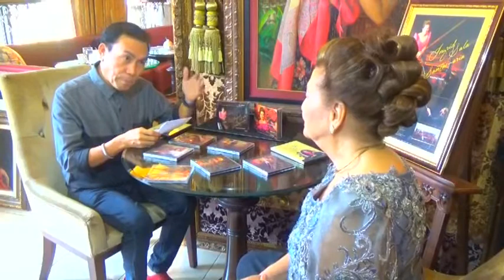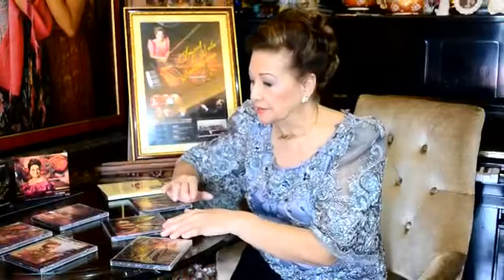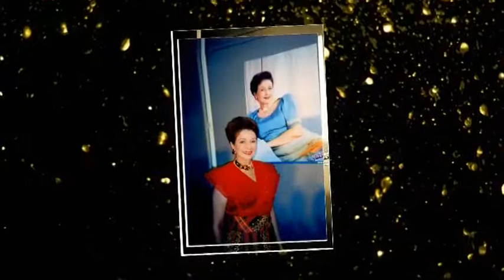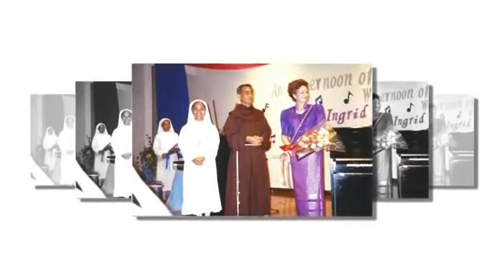ISS CD Recording SAINT SAENS, Concerto no.2 in G minor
Concerto no.2 in G minor
by Camille Saint Saens

Concerto for Piano and Orchestra

Dr. Ingrid Sala Santamaria, pianist

with Manila Symphony Orchestra
Prof. Arturo Molina, conductor

Preceded by a four-minute interview of Dr. Santamaria by Mr. Sam Costanilla from 2018.
Audio of the  Concerto is from the studio CD recording by Holland Buela.  Visuals were added by Anric Boholst.

The high-fidelity audio recordings were done in 2014 and 2016 at Power Mac Theatre in Makati City.
The recordings were coordinated by Professor Jeffrey Solares with the Manila Symphony Orchestra.
Initial launching ceremonies for the CDs were held at the Heart of Tondo Museum in Tondo, Manila on June 12, 2014, and on July 25, 2014 at the Ayala Museum in Makati City.
The videos of the two Launching ceremonies are also available for viewing here on YouTube.